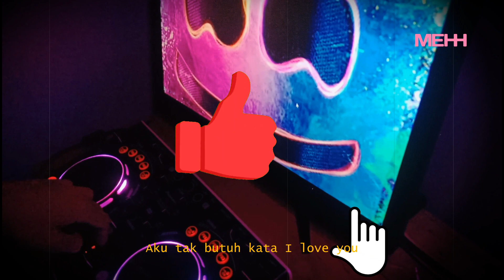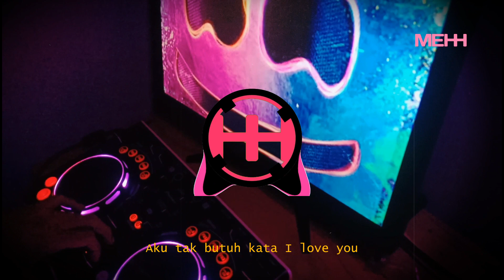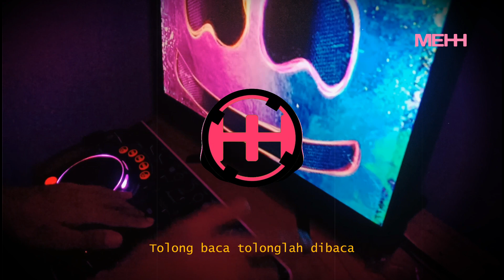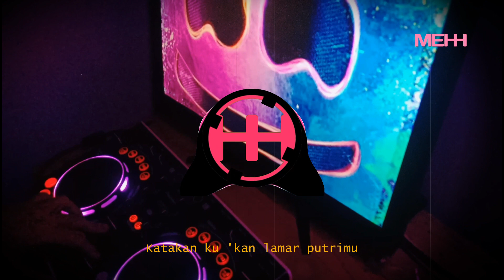DJ AKU TAK BUTUH KATA I LOVE YOU | DJ LAMAR AKU WALI REMIX VIRAL TIKTOK FULL BASS TERBARU 2022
DJ AKU TAK BUTUH KATA I LOVE YOU
DJ AKU TAK BUTUH KATA I NEED YOU
DJ LAMAR AKU WALI BAND